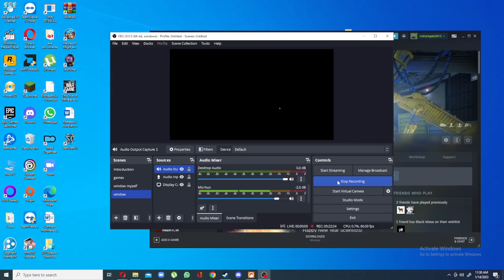Black mesa part 18